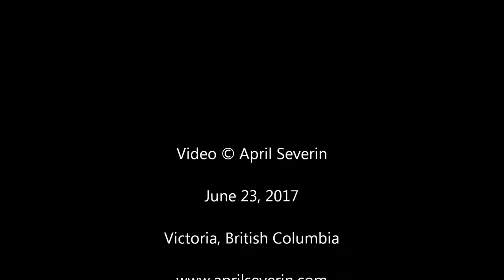Great Blue Heron (April's Video)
Video of a great blue heron in a tree. Beacon Hill Park, British Columbia June 23, 2017.